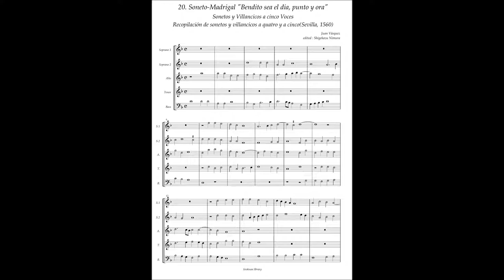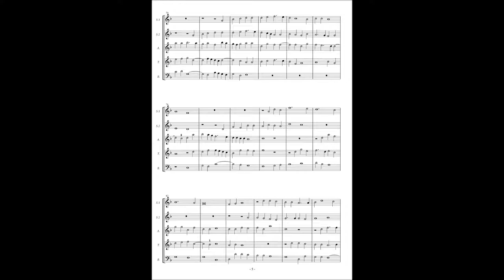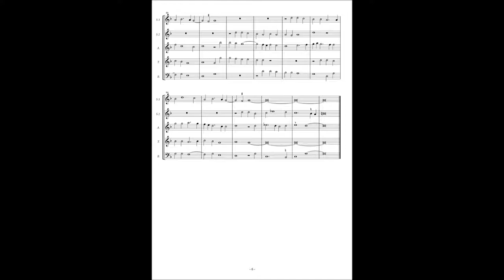J.Vasquez, Sonetos y Villancicos a5 No.20 "Bendito sea el dia punto y ora"